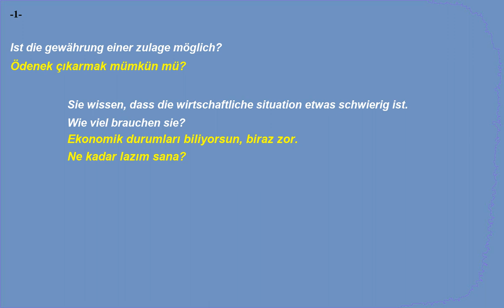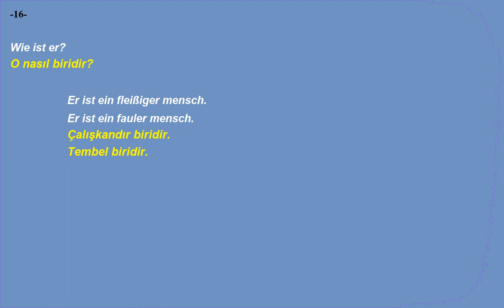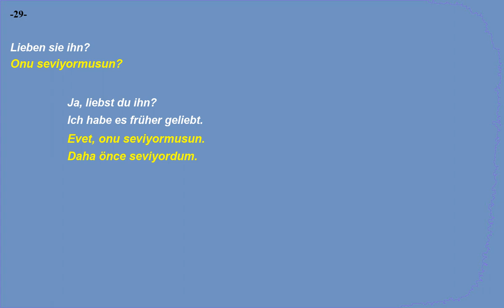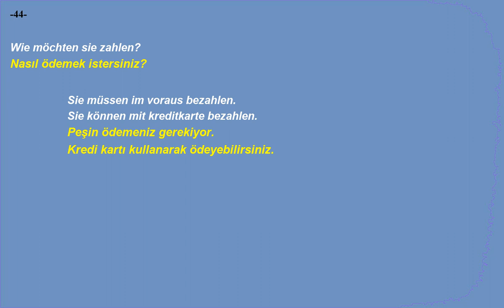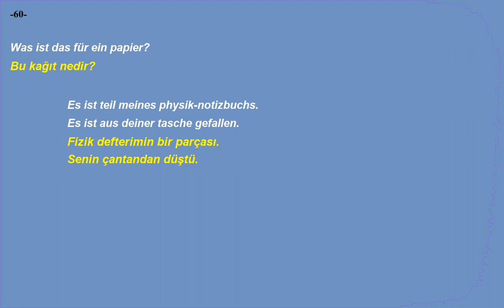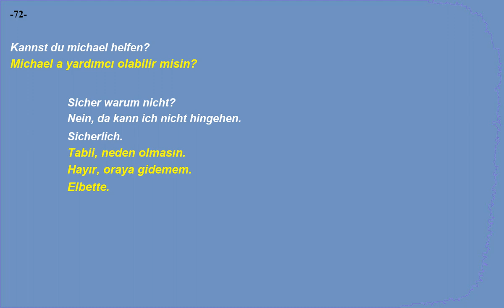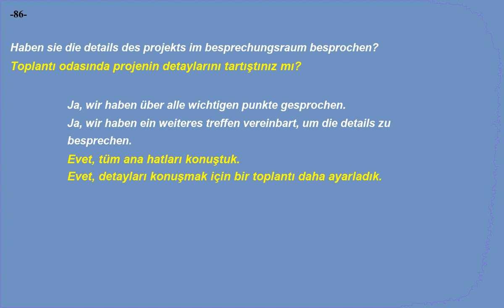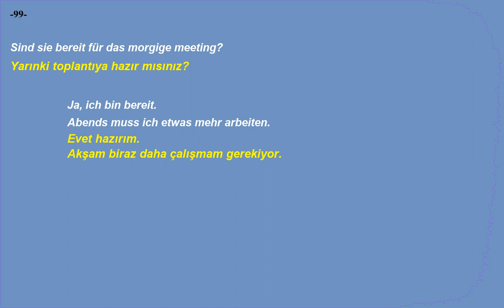Kolay ve hızlı, Almanca Dinleme Pratiği - Cümle Örnekleri